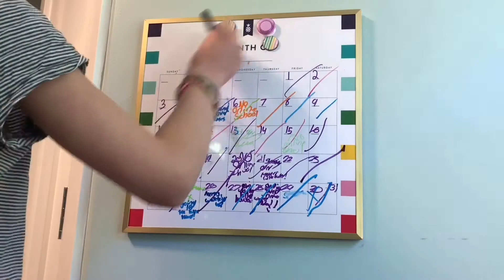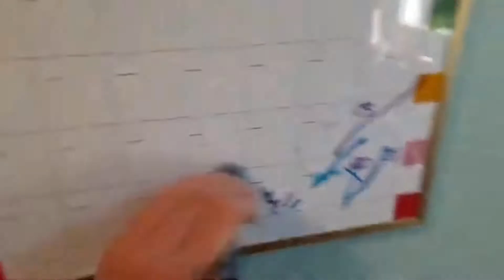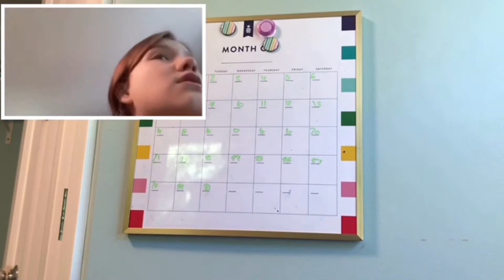JUNE IS HERE!! HELP ME CHANGE MY MAY CALENDAR TO A JUNE CALENDAR!! Vienna Is Online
Watch me change the may calendar to a June calnderder for the month of June!! hello summer!